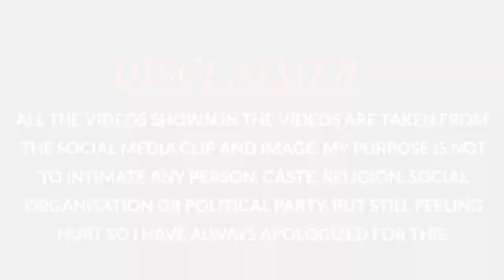Mumbai to Haridwar 2023 |Kedarnath Yatra Episode 1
MUMBA TO HARIDWAR

Agar Aap is Video Ko Skip Karke Dekha To🤓
Asali Maja Nahin Milega Baba €
Apne Bhai Ka Video Pasand Aaya To🫠

Karo Bhai😻
Jaldi Jaldi Yar

Apne bhai ko Follow kana

Shoot Vlogs on I PHONE SE📱
Editing on VN
No Gimbal

Musician: Paul Werner
Musician: Mike
Musician: Michael OnLine